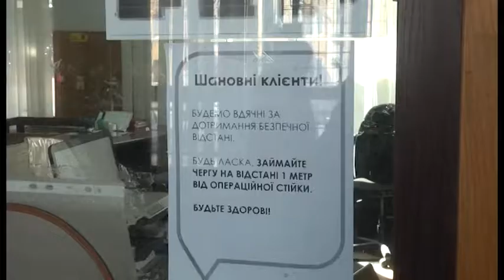Продукти та ліки укрпоштою